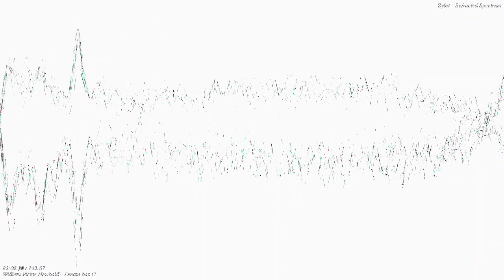[EPILEPSY WARNING] Movie 23 03 18 00h01m43s *Photosensitivity Warning*